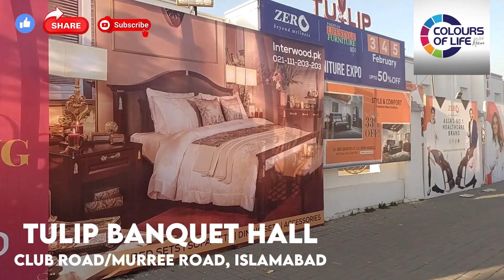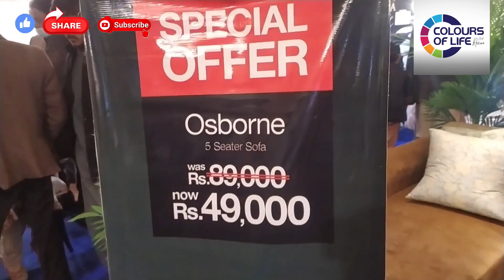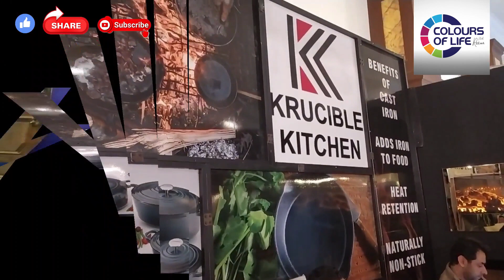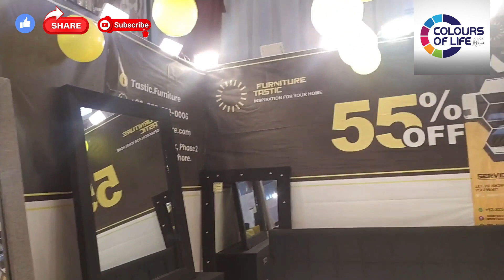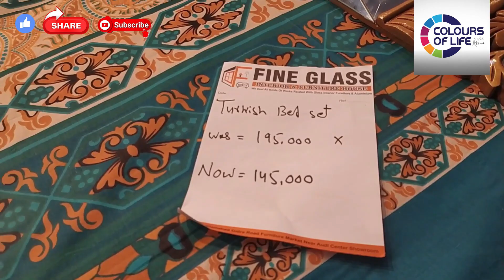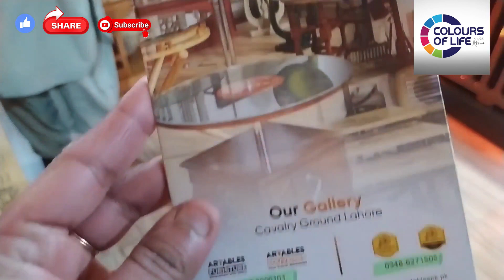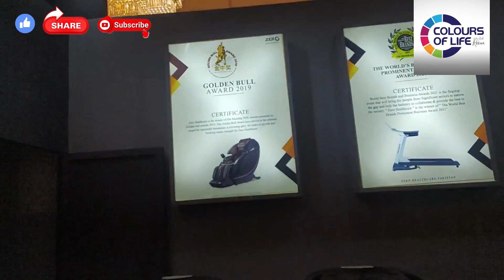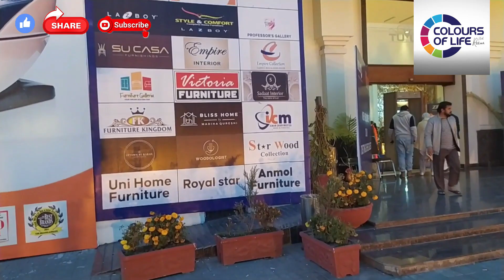Visit of Lifestyle Furniture Expo Islamabad | biggest Branded Furniture Exhibition | 50% off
Islamabad Furniture Expo
Tulip Banquet Hall
Club Road/Murree Road Islamabad